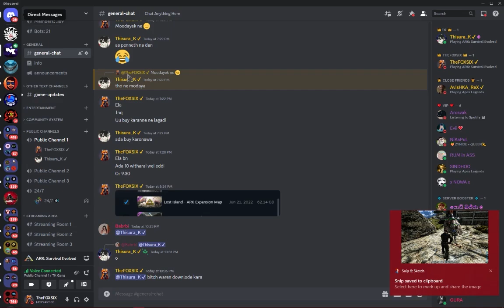ARK Survival Evolved මූ එකක් ඇබෑ බන් with @tkgaminglk EP 1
:fox:  whatsup guyzz

about me
Hey there! Im TheFOXSIX {You can call me FOXY(its my 1st discord user name)}
Streamer - sat and sundays only /(hithunoth sathiyema)
gamer - R6 / RUST / RP and meny more
age - 17 | 2005 thamai ai

Top donaters
Maelstrom - $20

My sochal

My frends

TK gaming

SL SHARK

DiniYa Gaming

SYSTEM
Processor            : intel(R) i5-6500 CPU @ 3.20GHz
GPU                      : MSI 960 2GB VRAM
RAM                     : 16 GB DDR4
SSD                      : 120
HDD                     : 1TB , 500gb